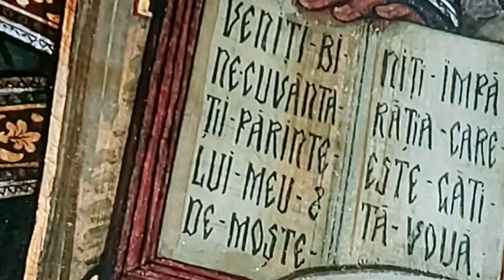Slujba la Catedrala Patriarhala